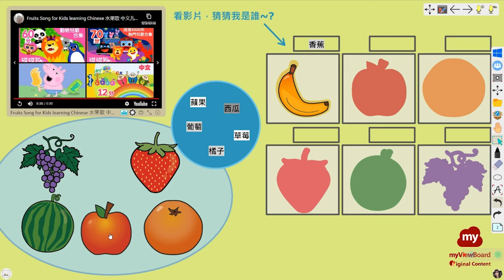myViewBoard 原創內容：食物的形狀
讓學生看著影片猜猜看，不同的剪影分別是什麼食物，填入正確的答案。接著找出他們喜歡吃的食物吧～